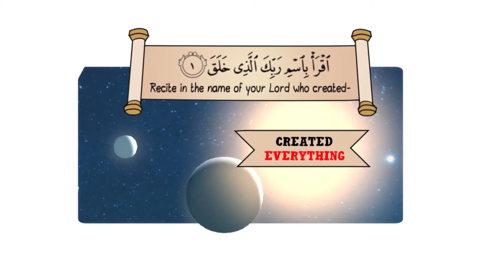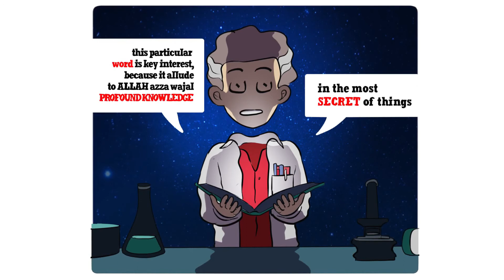444 - Alaq,Embryology and Signs from Quran I Lessons from Quran I Animated & Illustrated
444 - Alaq,Embryology and Signs from Quran I Lessons from Quran I Animated & Illustrated